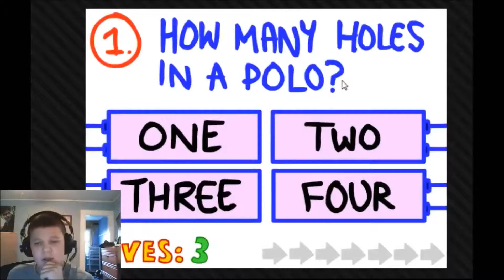Our Journey so far...(60 Subs Celebration)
Im literally crying right now like a little baby, It has been a great 5 years so far and there are many more to come! Thank you so much guys Love ya